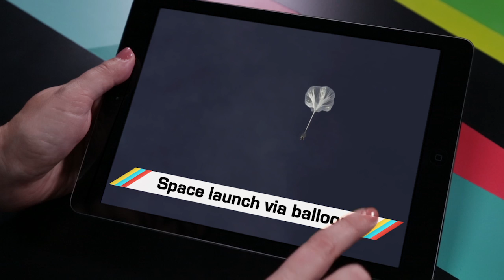ICYMI: Mousetrap for memory, balloon space launch and more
Today on In Case You Missed It: A virtual reality simulator putting mice through a pretend maze is analyzing memory formation that should benefit humans. A newish space launch company plans to inflate football stadium-sized balloons for a gentle flight to the stratosphere, with actual flights scheduled for 2017. Meanwhile researchers built a tractor beam using high-amplitude sound waves to move small objects, which is just as cool as it sounds.

And before you go hacking into a hapless pumpkin, check out a few videos on how to cleverly tech or science them out. We recommend this fire breathing version. If by some chance you (like an editor at Engadget) also didn’t know about Pizza Rat, you can see the original video here.